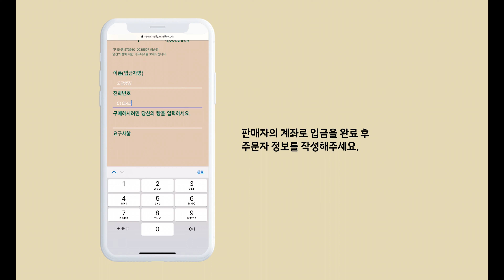오감빵집 영상 광고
시각디자인 오감빵집의 영상 광고입니다.
인스타 계정 @5gam.bakery으로 방문해 자신만을 위한 마법의 빵을 알아보세요 !